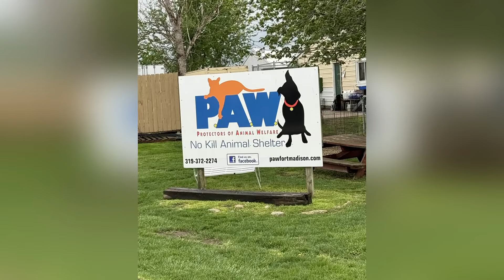PAW Animal Shelter looks for community support to build larger facility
PAW Animal Shelter in Fort Madison, Iowa, was recently gifted a $750,000 matching challenge for a new shelter and is asking for the public's help in matching funds.